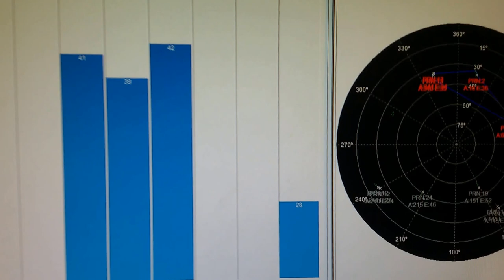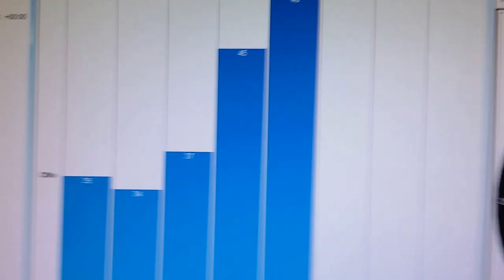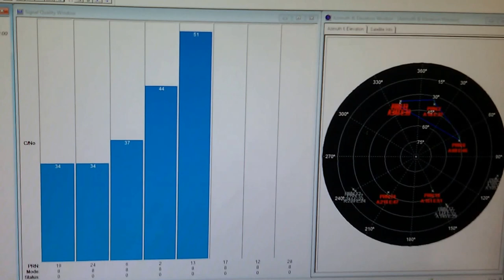VISTA DE UMA ANTENA PARA MANUTENÇÃO E REPARO 40dB SERGTECH SERGTEC